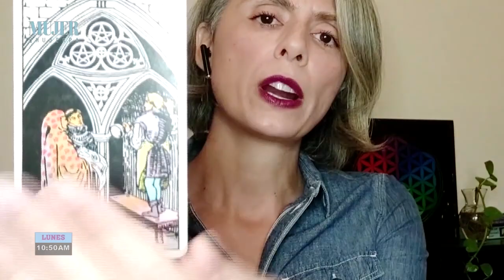La energía disponible para la semana | Mujer